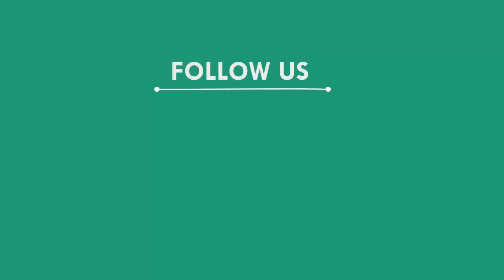ଟ୍ରକ ଓ ସ୍କୁଟି ଧକ୍କାରେ ମହିଳା ମୃତ, ସୁନ୍ଦରଗଡ଼ || SUNDARGAD NEWS